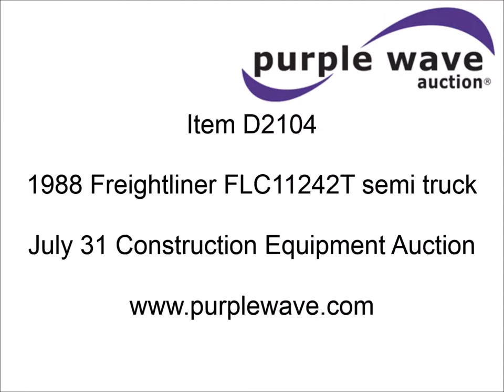1988 Freightliner FLC11242T semi truck for sale | sold at auction July 31, 2014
1988 Freightliner FLC11242T semi truck
358,513 miles on odometer
Cummins L10 10.0L L6 diesel engine
Seven speed manual transmission
AC and heat
AM/FM/cassette
Block heater
Dual 80 gallon fuel tanks
Pintle hitch
Trailer wiring
Spring suspension
Air brakes
Brake controller
166" wheelbase
11R22.5 tires
Rust
Unit# 906
1FUKZKYB6JH406389

It was located in Quapaw, OK, and we sold it to the highest bidder for $4,400.